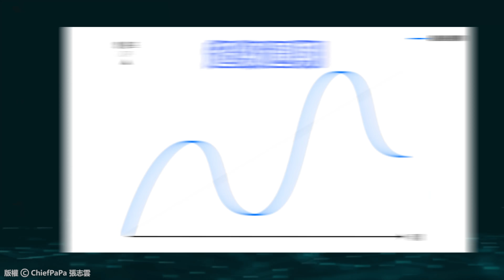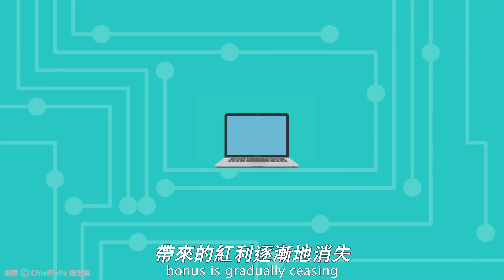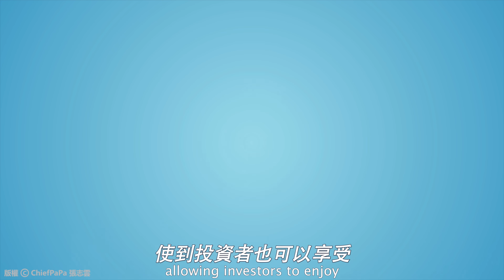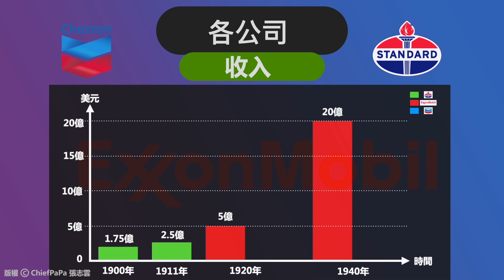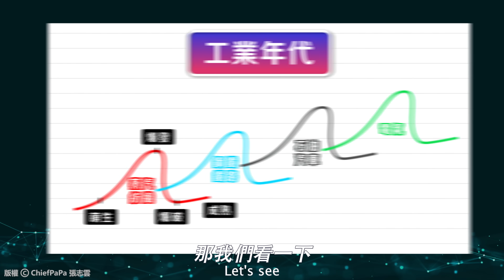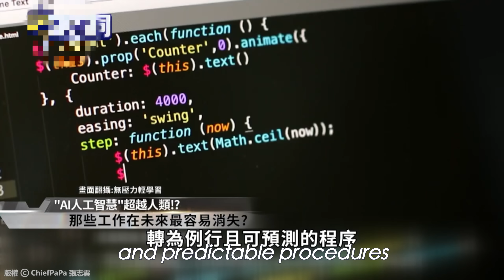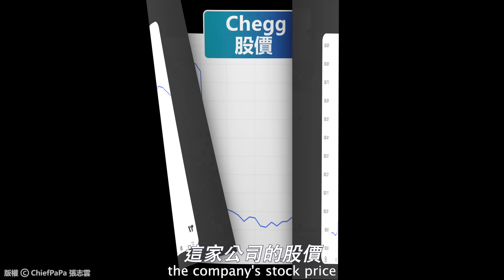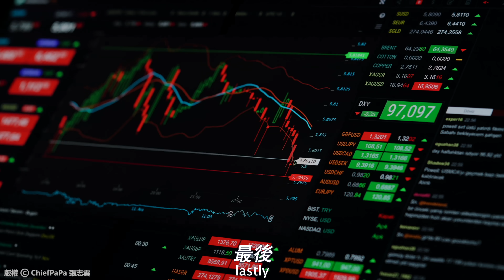一生一遇的機會來了？如何投資手上的錢？學會你就贏了！怎麼利用這個週期暴富？美股｜AI 人工智能｜經濟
▶︎公開【如何在股市長期安心超級贏利💰】（限時公開、附中英字幕）
影片主題介紹：
為什麼每過幾年總會發生各式各樣的經濟危機？
當中是不是存在一些規律，我們看懂後便彷如拿著水晶球做任何事，往後總可以抓對每一次的風口，知道在每個週期裡面該投資什麼才是最好、最賺？每十年左右就會出現一次經濟危機或轉機，從而衍生出一些大的關鍵時刻，這不是偶然的。

整個經濟大環境會受着週期整體影響，可以從週期中找出當中的重複性，每個人的一生中必定會遇到數次以上 ， 在不同的時間上投資正確的板塊 ， 我們現在正處於早期的交界點，現在看通週期把握相關的浪潮，定必可以獲得豐厚的回報，從經濟學者和橋水基金創辦人瑞·達利歐(Ray Dalio)提出的經濟週期中可以了解當中關鍵時刻。

從過去歷史可見，自1945年開始美國就引領全球，美元成為了世界的儲備貨幣。最近五年中國和美國的關係開始緊張全球化貿易變成了逆全球化。在技術革命當中帶來的紅利漸漸消失，當中的行業已經產能過剩，財富出現重新分配的情況 。在下一個浪潮中可以把握到起飛行業，再作出投資。

首先是蒸汽機技術的崛起，工業革命在1782年誕生，是由蒸汽機作為開端，從手工業向機械化、工業化的轉變，以及從農業社會向工業社會的轉變。蒸汽機由詹姆斯·瓦特於1765年發明，蒸汽機使得生產效率大大提高。同時，紡織機的發明也大大提高了紡織業的生產效率。當中受惠的公司是18世紀英國成立的蒸汽機製造商—詹姆斯·瓦特公司（James Watt and Company）當時公司的市值從1776年至1790年提升了17倍 。

其次是鋼鐵和鐵路技術的崛起，鋼鐵和鐵路技術是工業革命期間最具代表性的技術之一， 在運輸技術上產生了突破 。鋼鐵技術的發展是工業革命的重要基礎之一。在18世紀末期，美國鋼鐵產量增加了28倍，當中受惠的公司是美國的美國鋼鐵公司（United States Steel Corporation）：該公司成立於1901年，是一家美國的鋼鐵製造公司。美國鋼鐵公司成為了美國鋼鐵工業的領軍企業之一，推動了鋼鐵工業和建築工業等領域的發展。當時公司的收入從1.32億美元增長到19.4億。

此外是石油技術的崛起，石油技術在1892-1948年期間崛起，石油在全球經濟和政治中扮演了重要角色。當中受惠的公司是美國的約翰·D·洛克菲勒成立了標準石油公司，在1892年這是當時最大的石油公司之一，控制煉油和運輸業務來控制石油市場。在1900年該公司的年收入1.75億美元到了1911年在公司拆分之前收入是2.5億美元。

再者是汽車技術的崛起，是汽車技術18世紀德國發明家卡爾本茨發明了第一輛內燃機汽車。到了19世紀美國汽車製造商福特推出了著名的T型車，這是第一輛大批量生產的汽車，同時亨利福特引進了生產線技術，這使得汽車生產更加高效並降低成本。當中受惠的公司是福特汽車公司（Ford Motor Company）是一家美國汽車製造公司，成立於1903年。該公司的創始人是亨利福特（Henry Ford）

最後是信息技術的崛起，是信息技術和全球化的快速發展，推動了數字經濟和智能經濟的興起，同時也影響了傳統的製造業和服務業。這一時期的經濟發展主要以數字經濟、智能經濟、人工智能、大數據、生物技術等領域為主，同時也涉及到能源、環境和交通等領域的發展。在這個時期，美國和中國成為了全球數字經濟和智能經濟的兩個主要競爭者。
AI人工智能浪潮，去年OpenAI推出了ChatGPT3.5版本之後，AI人工智能進一步普及，各行各業不同公司想利用AI人工智能提高收益減低成本，GPT-5 預計於今年 12 月完成訓練，OpenAI 希望透過這個模型實現 AGI（通用人工智慧）的目標。

中國未來AI人工智能浪潮是很利好的， 因按照人口的紅利和國家政策的扶持底下，推動人工智能的配備會增加，同時在人工智能數據上有龐大的資料庫，在這樣的情況下可以得到幾何式的向上發展的機會。

你對於相關的經濟週期有多了解？ 你認為人工智能浪潮最受惠的國家和行業是？下一隻爆升飆股會是哪隻股票？

這條影片都會與你探討！
⬆打開CC可選擇你的語言看字幕（OPEN CC for subtitles）
影片目錄
00:00 現在應看淡還是看漲？
01:43 現今趨勢框架如何？未來將是...
03:30 學習上個技術革命帶來的大週期機會！把握到...
05:05 有哪些公司受惠的呢？
06:57 工業年代又帶來什麼機會？
10:28 工業年代如何轉變到信息年代？帶來的危與機...？
13:56 AI導致各行各業快速發展！對盈利、股價帶來刺激將...？

■其它能找到Chief Papa的平台